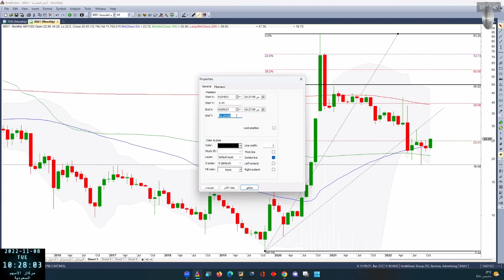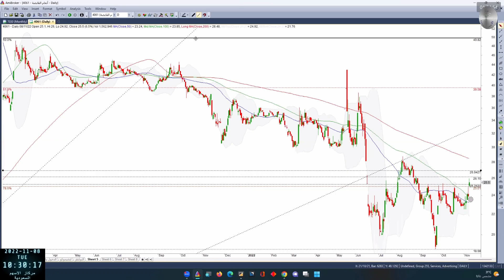انعام 4061 08 11 2022